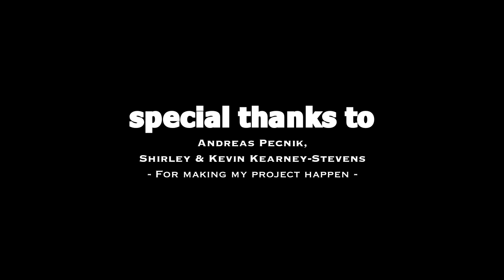"Play of Colors" Graffiti wall Mister73C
A long colorful graffiti wall. This is my Maturaarbeit (a very big school project). It was hard work and it took me 7 days to finish my project but it was totally worth it! This is the longest wall I've painted so far (actually 2 walls).

Amazing music by the one and only Galimatias:

David Ruffin - Can't be hurt (Galimatias Refix)